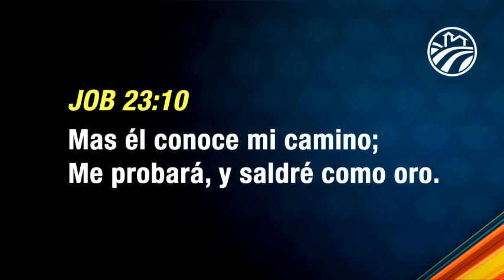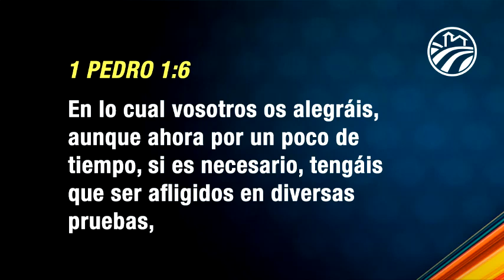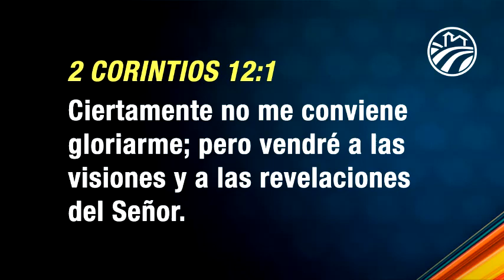Chuy Olivares - Bástate mi gracia - LSM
Predicación del Domingo 29 de Septiembre de 2013.